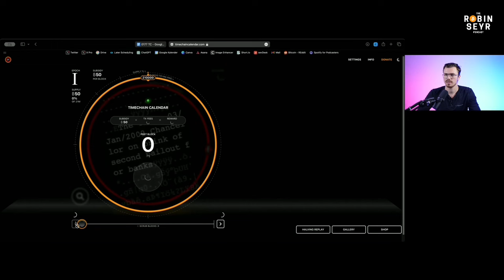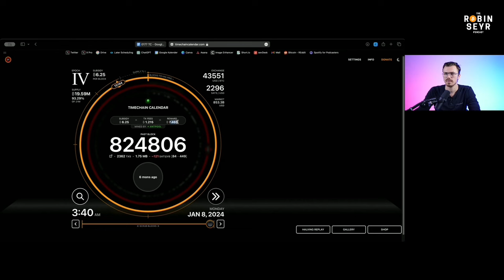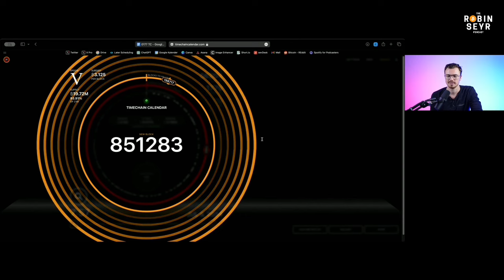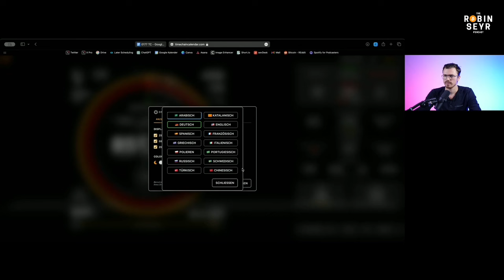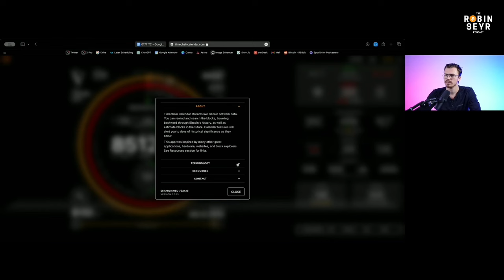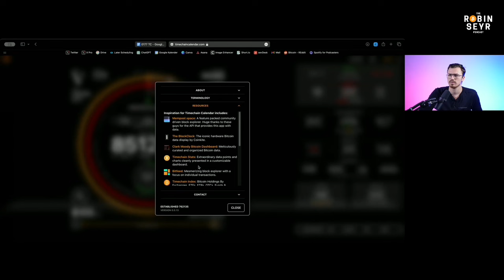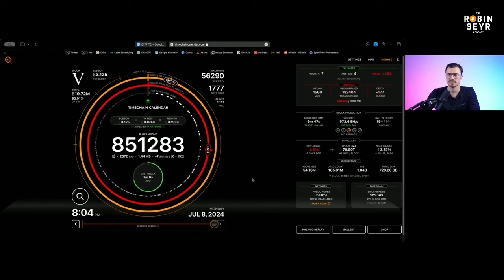Satoshi called Bitcoin a Timechain NOT Blockchain!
Blockchain isn't written once in the Whitepaper, but Satoshi did call Bitcoin a time chain. What is BTC now? Blockchain or Timechain?

- & visit: bitbox.swiss/robin

Where to buy Bitcoin? I personally use 21bitcoin!
- Save fees with my code "ROBIN"

Summary

The conversation explores the concept of the time chain in Bitcoin and its significance. The time chain is referred to as a record that is in consensus, immutable, and authoritative. It provides a way to record something that is unchangeable and true, unlike the fragmented and manipulated history we often encounter. The time chain also offers a unique way to experience time as a global human race, with each block height representing a globally experienced simultaneous moment. The conversation also touches on the challenges of centralization in mining and the importance of staying anonymous in the Bitcoin community. The Time Chain Calendar is a web application that visualizes Bitcoin and helps users understand its technical aspects. It displays the current block height, the timing of blocks, the difficulty adjustment, and the halving cycle. The calendar is available in multiple languages and serves as an educational tool for learning about Bitcoin. It encourages users to develop a better understanding of Bitcoin beyond just its price. The creator hopes that Bitcoin can bring about positive change in society by providing a more uncorruptible and fair monetary system.

Takeaways

The time chain in Bitcoin is a record that is in consensus, immutable, and authoritative.
The time chain provides a way to record something that is unchangeable and true, unlike the fragmented and manipulated history we often encounter.
Each block height in the time chain represents a globally experienced simultaneous moment, offering a unique way to experience time as a global human race.
Centralization in mining is a challenge for Bitcoin, as it affects the distribution of block rewards and the selection of transactions.
Staying anonymous in the Bitcoin community allows for the focus to be on ideas and the project itself, rather than personal identity. The Time Chain Calendar is a web application that visualizes Bitcoin and helps users understand its technical aspects.
It displays the current block height, the timing of blocks, the difficulty adjustment, and the halving cycle.
The calendar is available in multiple languages and serves as an educational tool for learning about Bitcoin.
It encourages users to develop a better understanding of Bitcoin beyond just its price.
The creator hopes that Bitcoin can bring about positive change in society by providing a more uncorruptible and fair monetary system.

Chapters

00:00 Introduction and Background
01:29 The Concept of the Time Chain in Bitcoin
08:15 The Significance of the Time Chain in Recording History
11:33 The Global Experience of Time in the Bitcoin Time Chain
14:26 Challenges of Centralization in Mining
20:53 The Uncertainty of the Next Block in the Time Chain
24:47 The Importance of Anonymity in the Bitcoin Community
51:35 Introduction to the Time Chain Calendar
53:00 Using Websites to Learn About Bitcoin
53:52 Inspiration for the Time Chain Calendar
54:39 Visualizing Block Timing and Difficulty Adjustment
56:34 Tracking Blocks to the Difficulty Adjustment
57:28 Understanding the Difficulty Adjustment
58:24 The Relationship Between Block Time and Difficulty Adjustment
59:21 The Significance of Block Timing and Difficulty Adjustment
01:00:20 Exploring the Halving Cycle
01:01:46 Visualizing the Halving Cycle and Total Supply
01:04:14 Understanding the Average Block Time
01:05:33 The Educational Potential of the Time Chain Calendar
01:11:26 The Importance of Timing in Bitcoin
01:13:50 Analyzing Transaction Fees and Mempool Data
01:19:40 The Unpredictability of Block Timing
01:32:50 The Potential Impact of Bitcoin on Society